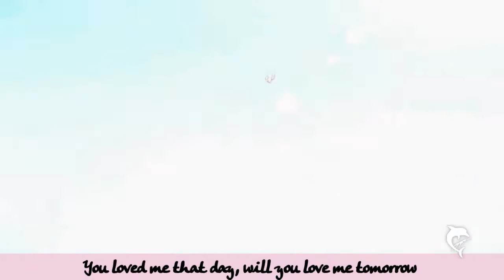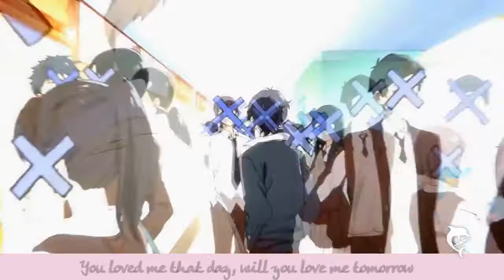EPIC POP - Koe No Katachi「ＡＭＶ」~ Love Me Tommorow (By Nik Ammar)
☆ ~ READ DESCRIPTION FOR INFORMATION ~ ☆
Sure, ask me anyting in the comments down below!

♥ My comment about this anime ♥
~ When i watched this movie for the first time, i almost cried! A Silent voice was a amazing movie about love! But of course the girl was also bullied to, and that was sad! But at the end something beautiful happend ♥

☆ The Creator ☆
~ Name: Love Me Tomorrow
~ Composer: Nik Ammar
~ Publisher: The Extreme Music Library Ltd (PRS)

☆ Be a lovely Senpai! ☆

~ I'm not the owner of this music, picture or neither the anime!

PS: i can't change my name yet into ''The Senpai Of Anime. I can do that 2 July